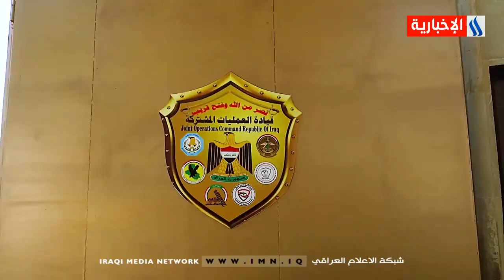القائد العام للقوات المسلحة السيد مصطفى الكاظمي يزور مقر قيادة العمليات المشتركة